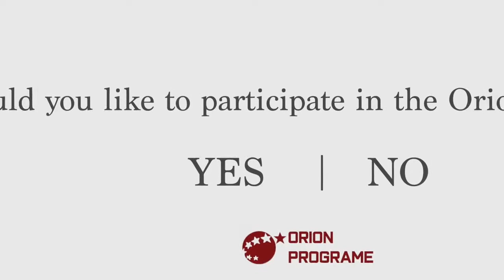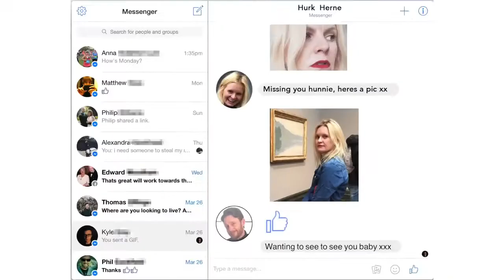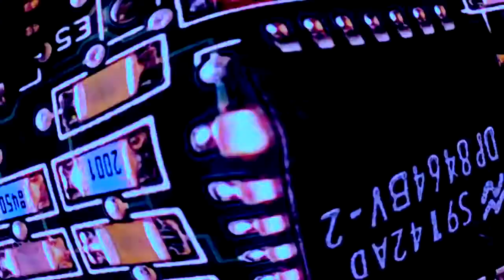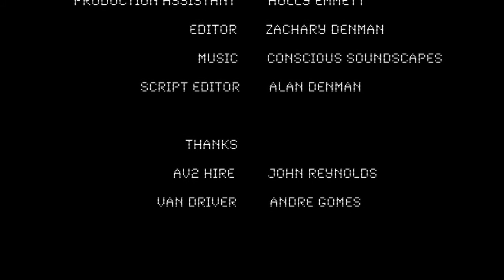Human Hijack - In the Digital Age Data is never safe